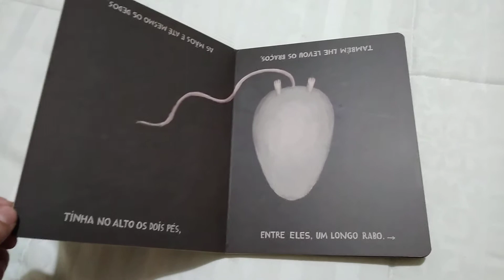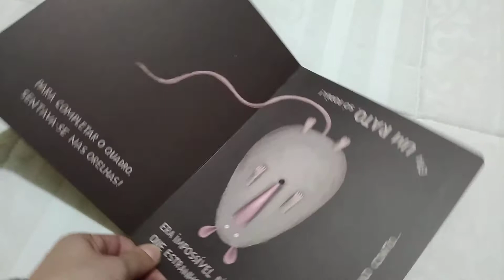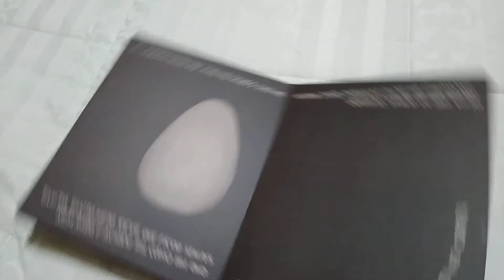"Um bicho estranho" de Mim Daporta e Óscar Villan editora Kalandraka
Um texto que nos permite alimentar a imaginação e onde a magia pode mesmo acontecer. Bons sonhos